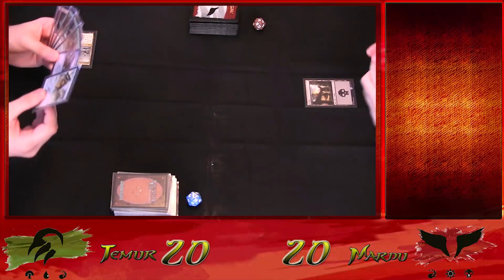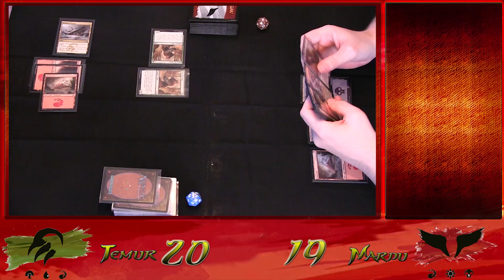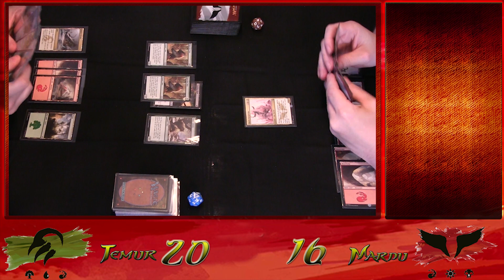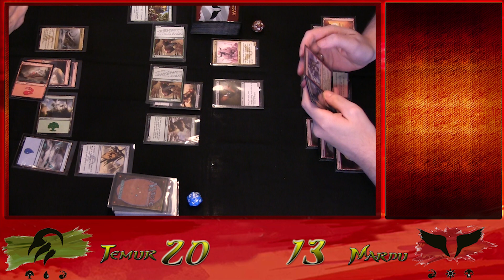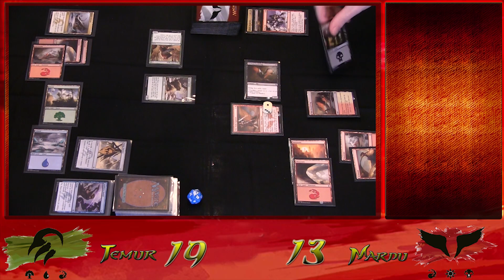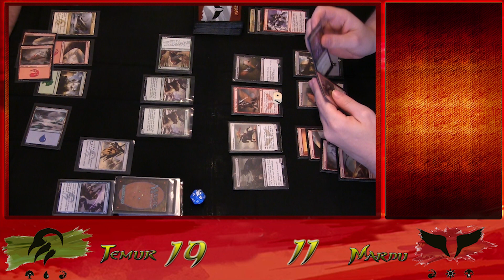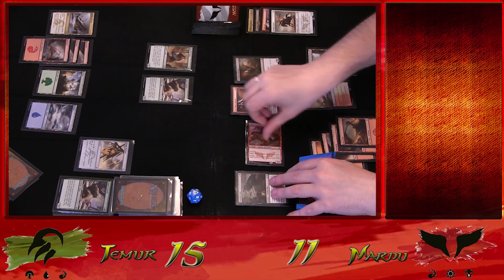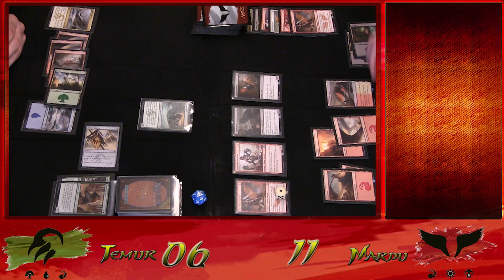MtG Khans of Tarkir PaperCard - KAMPF UM DIE WÜSTE #01 - TEMUR vs MARDU REAL LIFE (deutsch / german)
Die Magic the Gathering Edition Khans of Tarkir bietet wiedereinmal erstaunlich gute Intro Packs.
Da die Tore nach Tarkir nun geöffnet sind versucht jeder Khan die Wüste für sich zu beanspruchen.
Folgt uns in die Schlacht und erlebt den KAMPF UM DIE WÜSTE

Unterstützt die Hersteller!

TEAMSPEAK: troubletown.de

Spieler
Verdemis & Vitawolf

Kommentatoren
Ralf & Vitawolf

Anregungen, Kritik und Vorschläge sind immer willkommen. Wenn Ihr Fragen zum Spiel habt hinterlasst mir einfach ein Kommentar. Ich bemühe mich alle Kommentare zu berücksichtigen.